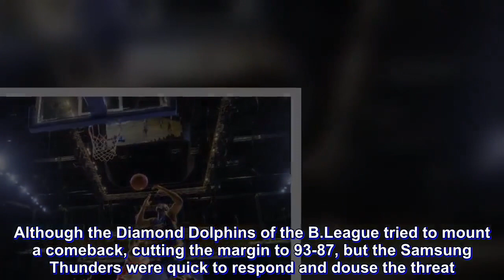Mbala helps Seoul bag Terrific 12 bronze at expense of Nagoya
Seoul crashed the podium party after taking down Nagoya, 105-92, in the bronze medal match of the Asia League The Terrific 12 Sunday at Studio City Events Center here.

The Samsung Thunders from the Korean Basketball League built a sizeable 34-26 lead after the first quarter and it proved to be enough foundation for them throughout the match.

Although the Diamond Dolphins of the B.League tried to mount a comeback, cutting the margin to 93-87, but the Samsung Thunders were quick to respond and douse the threat.

Kim Dong Uk dished out the extra pass to the open Kim Tae Sul who hit the 3-pointer from the left corner for Seoul’s 98-87 lead with 1:16 left in the game.

Seoul head coach Lee Sangmin said they didn’t feel that much pressure when they faced the Diamond Dolphins due to their familiarity with their opponents.

The Samsung Thunders held training camps in Japan and they were able to play against Nagoya during those trips.

“Before the Terrific 12 I was worried about the outcome but I’m glad we’re the third place team,” said Lee through a translator. “And we got to play against teams like Nagoya a lot during our training camps in Japan.”

Glenn Cosey led all scorers with 34 points with seven rebounds, and five assists while Ben Mbala had 27 points and 12 rebounds.

Lee Gwan Hee, who once played for Phoenix in the PBA, also had his own double-double with 16 points, on 4-of-8 shooting from three, and 10 rebounds.

Markeith Cummings, who played for NorthPort and Kia, led Nagoya with 29 points and eight rebounds while Shuto Ando had 18 points and five boards.